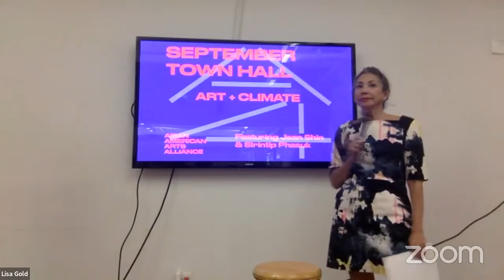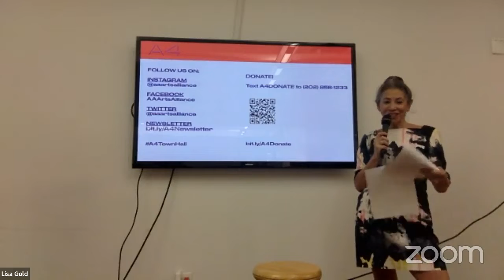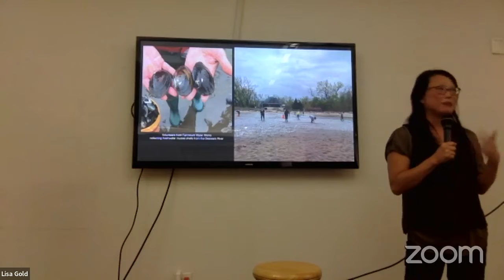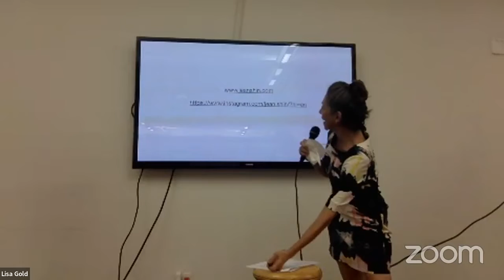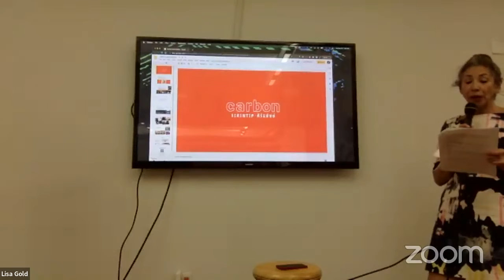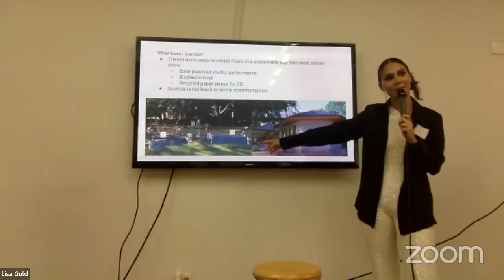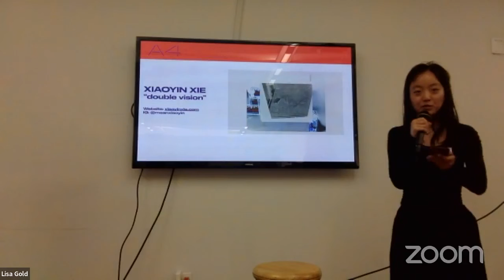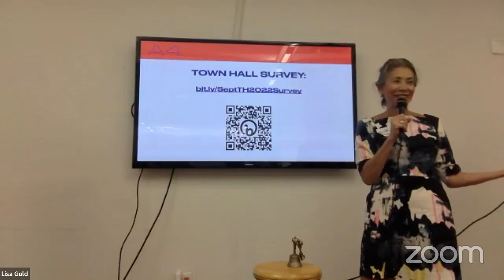September 2022 Town Hall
The Asian American Arts Alliance (A4) welcomes you to attend and participate in our September Town Hall , focusing on the intersection of art and climate.

The climate crisis and our natural environment inform our work and creativity. The AAPI community has been creating more sustainable practices at the individual and industry level, making space to reflect on our relationship to our environment, and telling stories where climate is central.

Learn about the diverse and exciting creative projects and opportunities at the intersection of art and climate during Town Hall’s rapid-fire line-up of 60-second pitches, and meet our featured presenters, artist Jean Shin and musician Srintip!